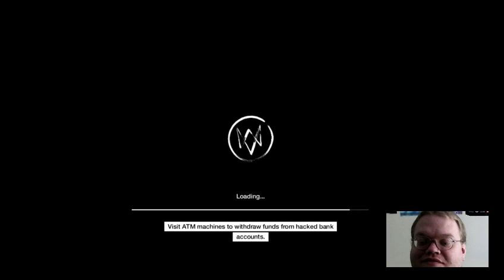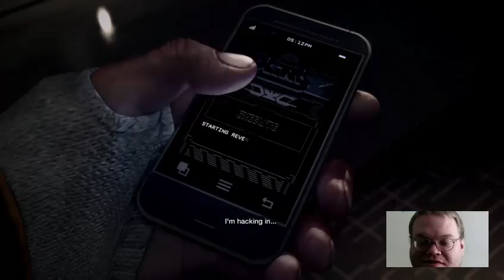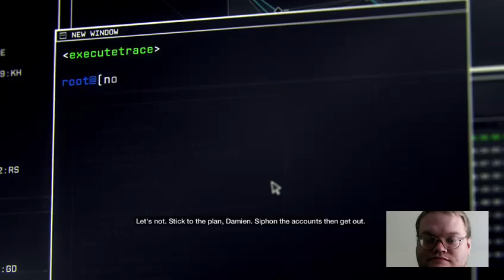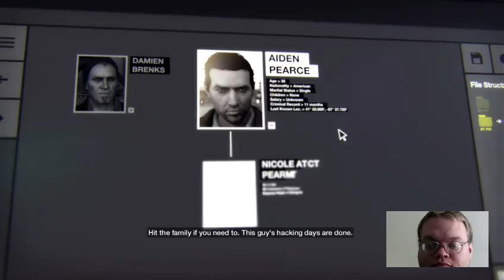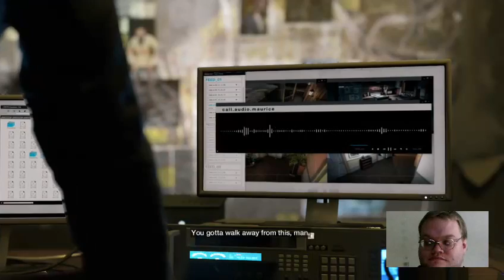Red Light District - Watch Dogs, Part 1: Saboteur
I play Watch Dogs, the game where you are a hacker vigilante. In this session, I cause a blackout at a baseball game, stop a potential crime, watch a guy get friendzoned, shoot aliens in the street and play chess.